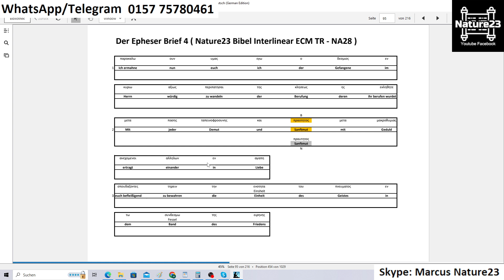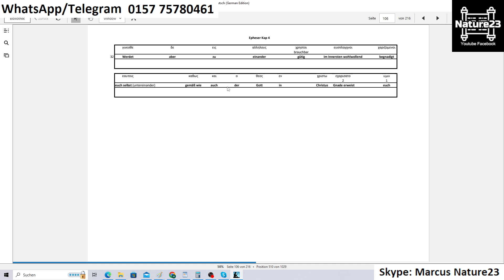Bibel - der Brief an die Epheser Kap 4 erklärt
Möchtest du Nature23 unterstützen, dann kannst du das hier machen:
Name: Olaf
IBAN:
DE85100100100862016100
BIC: PBNKDEFFXXX